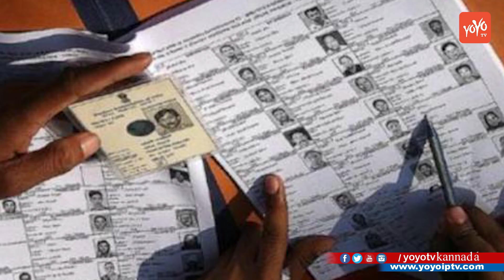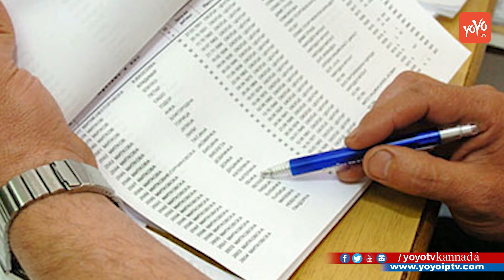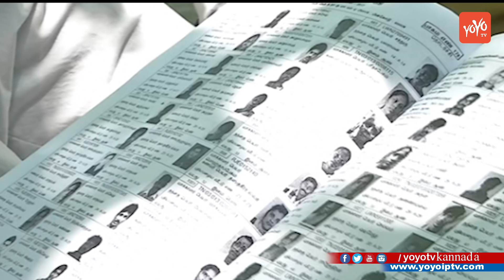ಮತಪಟ್ಟಿಗೆ ಹೆಸರು ನೋಂದಣಿಗೆ ಇನ್ನೂ ಕೆಲವೇ ದಿನಗಳು ಬಾಕಿ ! | Voter Id Karnataka 2018 Apply Online Kannada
Voter Id Karnataka 2018 Apply Online Kannada ಮತಪಟ್ಟಿಗೆ ಹೆಸರು ನೋಂದಣಿಗೆ ಇನ್ನೂ ಕೆಲವೇ ದಿನಗಳು ಬಾಕಿ ! YOYO TV Kannada News